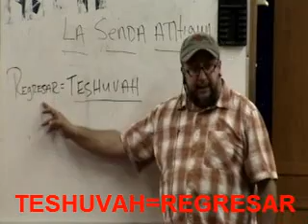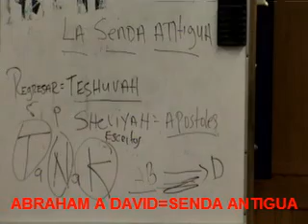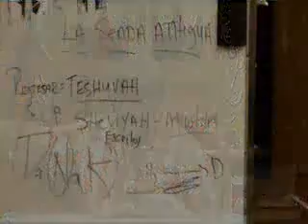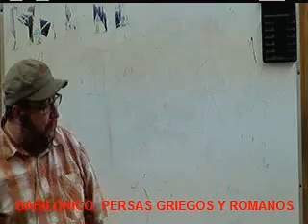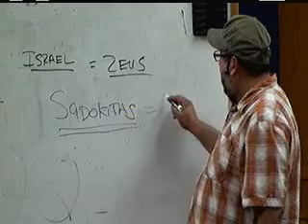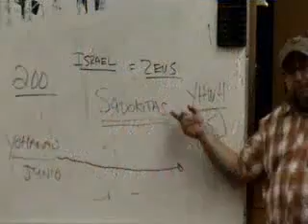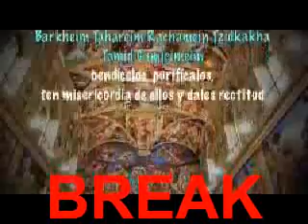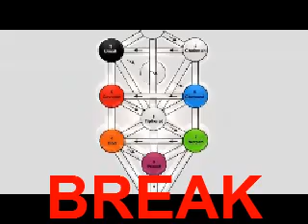LA SENDA ANTIGUA